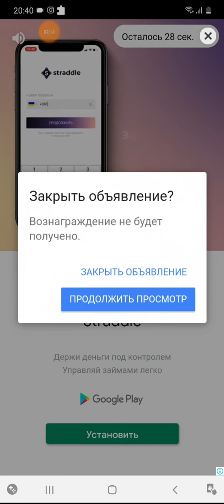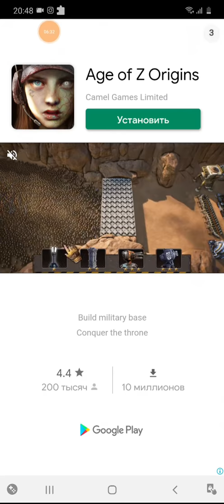Truck it Up! - level 1-9Ramp Car Jumping - level 1-9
Truck it Up! - level 1-9